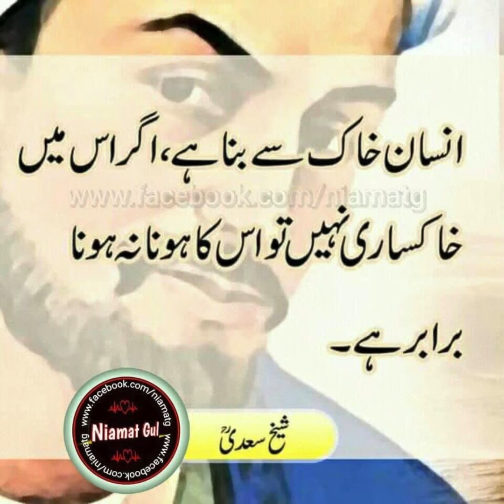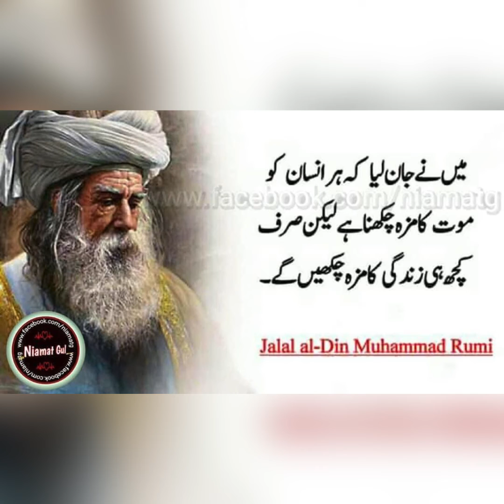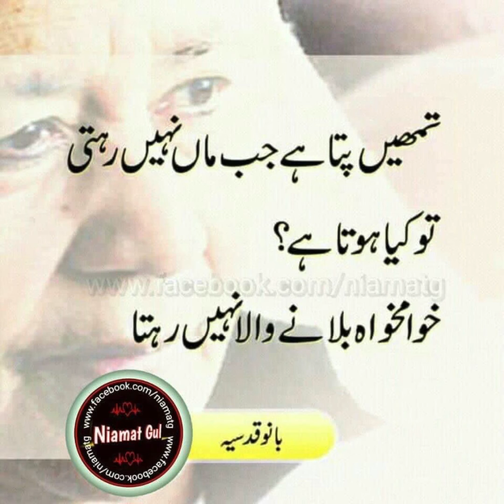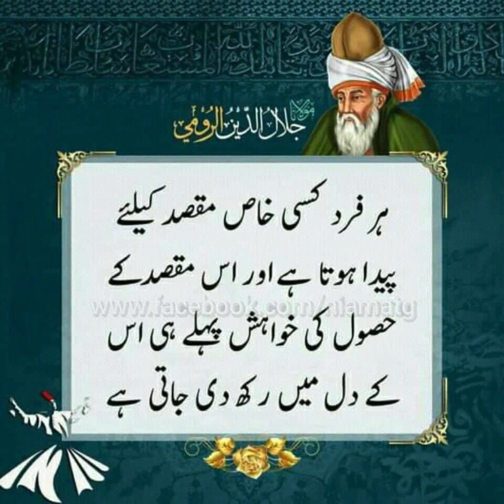May 3, 2022